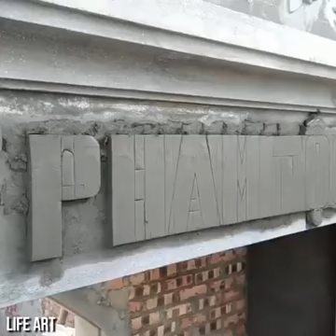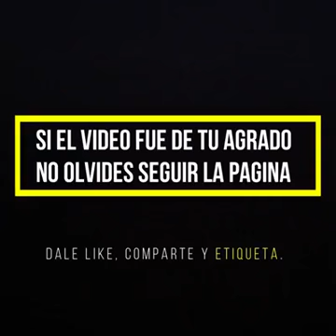شاهد الفن والإبداع في البناء